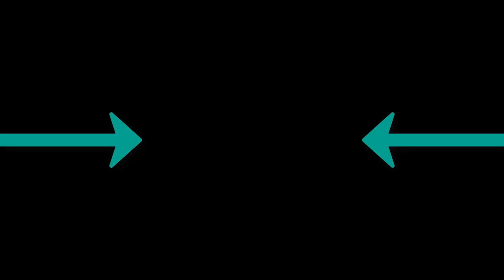Nerkat HAYASA G - Light